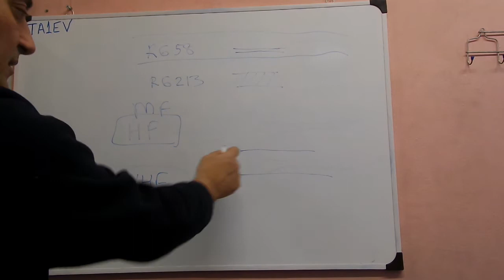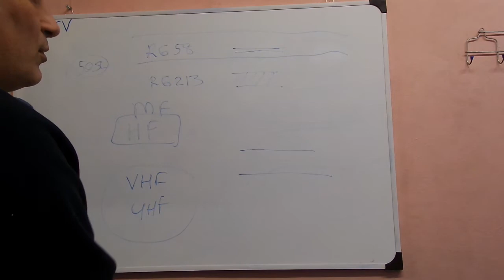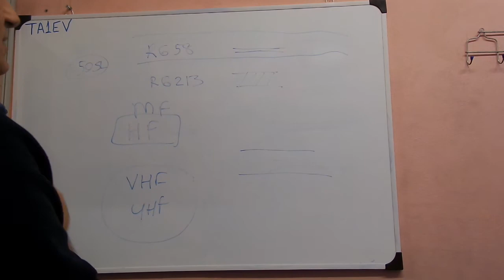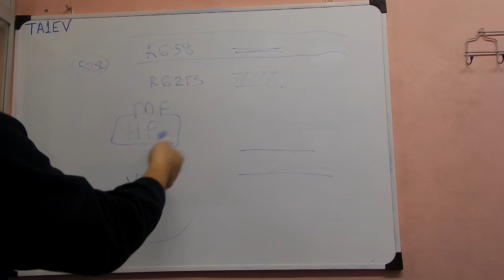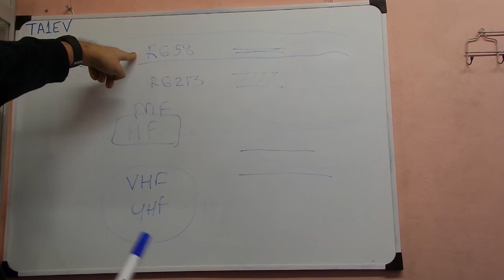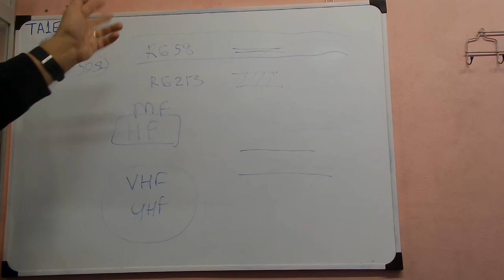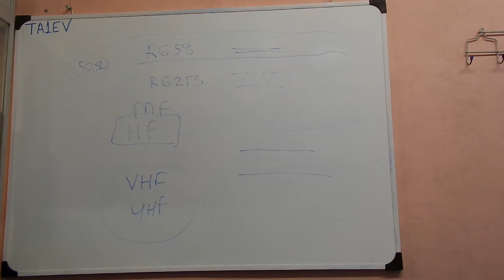Transmisyonda kablo seçimi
rg 213  vs  rg58      rg58 in kötü oldugu söyleniyor ama o daha çok yüksek frekanslarda verimi düşüyor eger 15 metre  rg58 kullanıyorsanız ve kısa dalga kullanacaksanız karakteristikte RG 213 ten çok fark etmez 100-200 watt çıkış yapacaksanız ama VHF -UHF de  farkeder.

rg213  ü tavsiye sebebi amatörlerin çoğunu vhf uhf kullanması ve 30 mhz e yakın frekans kullanan 27mhz kullan olmasıdır. 27mhz de  rg58 kullanırsa çok kayba ugramaz ama 1000 watt çıkış yaparsa  tabiki  kablo dirençle karşılaşacaktır.
kısa dalgada daha az farkederken çok kısa dalga vhf  ve uhf de farkediyor. işte planınızı buna göre yapın   10 metreye  -12 metreye 100-200 wat çıkacaksanız rg58  yeter   ama 15 metreyi gecerseniz kayba ugrayacaktır rg213 daha kalın ve örgüsü daha fazladır.  gümüş kalaylı telleri tercih edin. japonlar çelik paslanmaz tel yapmış 50 yaşında gemiden parlayan  sapasağlam telsiz kablosu çıkarmıştık.